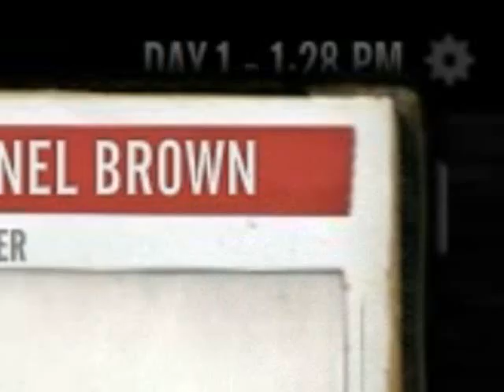The Last Stand : Union City - Part 3 [Survivor Mode] Junk delivered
Just delivering mah junk fer EXP :D